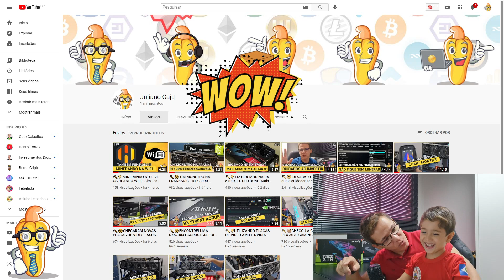⛏️🤟🏻 SOMOS MAIS DE 1000 - E O CONTROLE DE QUALIDADE VIBRA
Um vídeo descontraído para comemorar a agradecer os mais de 1000 inscritos em nosso canal !!! Agradecemos a todos pelos comentários, participação e curtidas! Muito Obrigado!

💡 Acesse meu site, um portal de informações voltado à mineração de criptomoedas. Coteúdos diversos para auxiliar a montagem e configurações da sua RIG!

💰 Crie sua conta/carteira na Coinex (ERG)
Receba suas moedas de mineração e negocie suas criptomoedas.